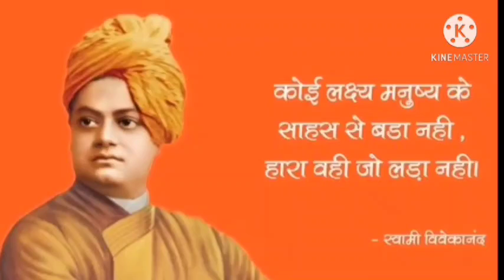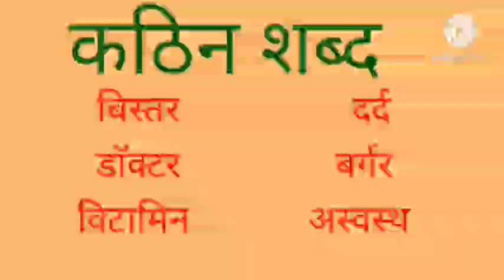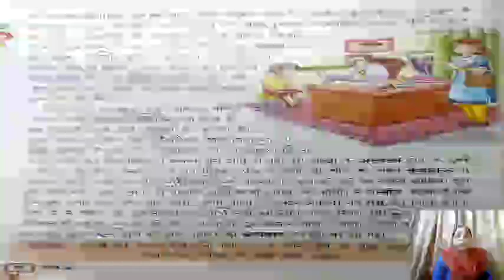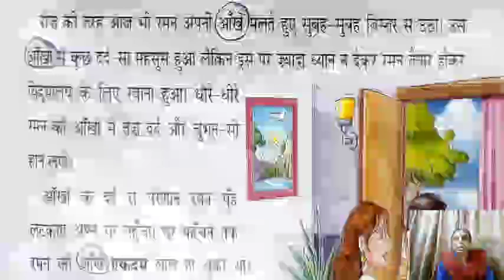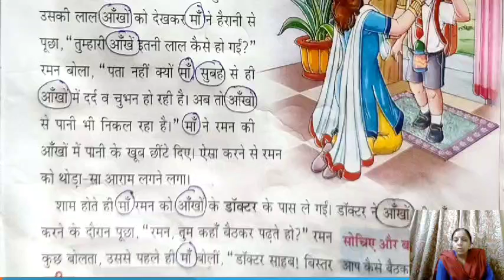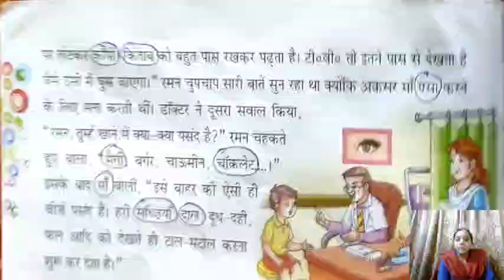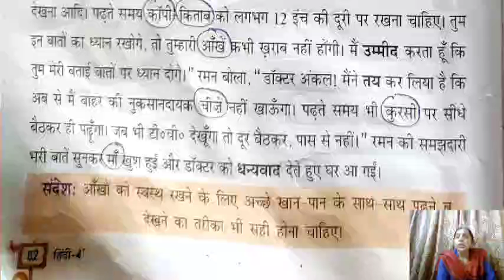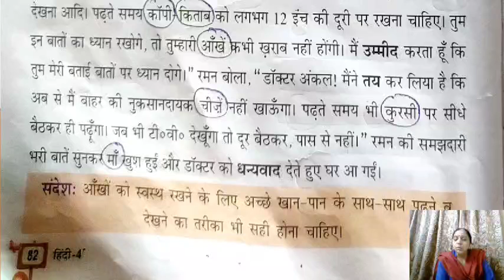Class 4 Hindi Chapter 13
ऑ॑खों की देखभाल